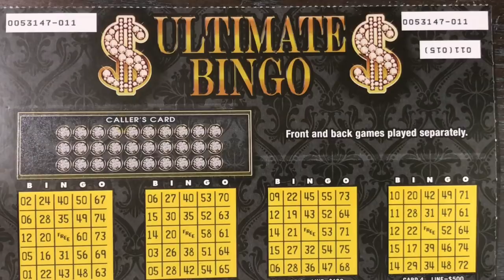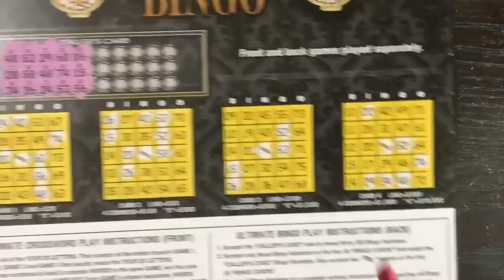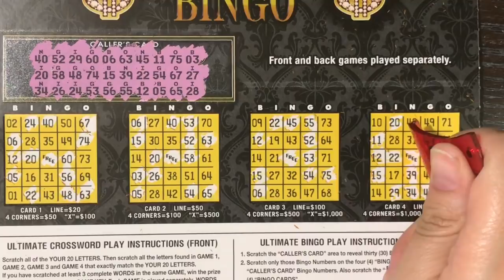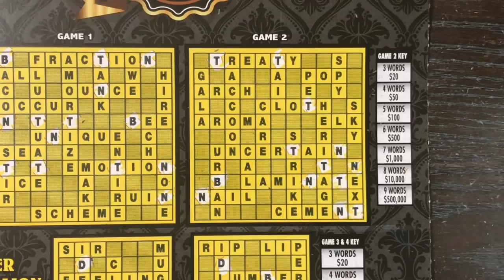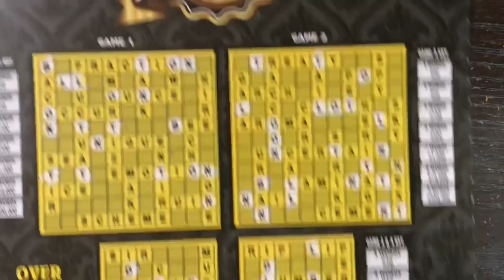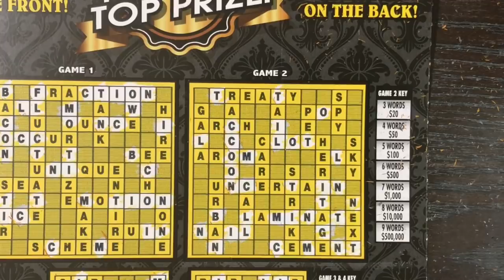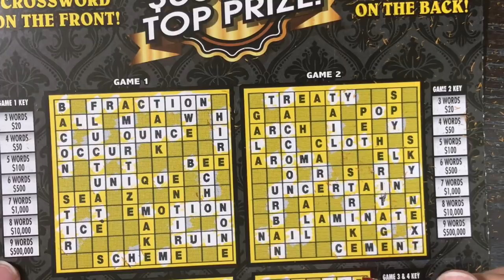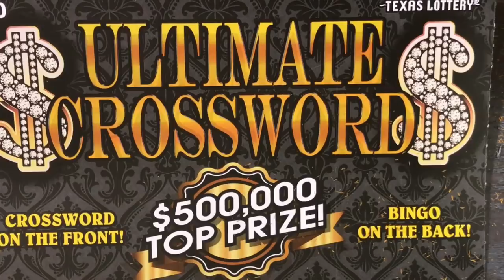$20 Ultimate Crossword Texas Lottery Scratch Off Ticket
Scratching a $20 Ultimate Crossword Texas Lottery Scratch Off Ticket. Will I find a big win?
Fan Mail:
Candy